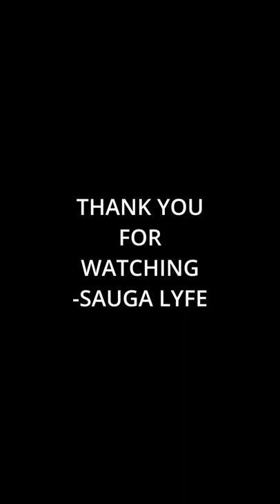Snak The Ripper MUSIC COMPILATION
0:00 Snak The Ripper - Ashes
0:05 Snak The Ripper - Let It Rip
0:10 Snak the Ripper & Jaclyn Gee - Little One
0:15 Snak The Ripper & Young Sin - Until The Wheels Fall Off
0:20 Subscribe